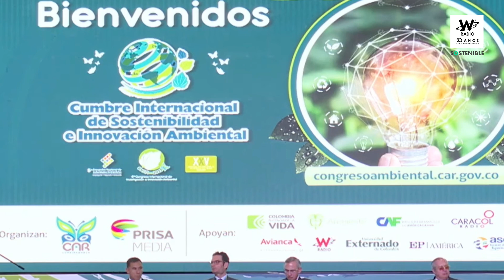Colombia no está lista para una emergencia climática: MinAmbiente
En el marco de la Cumbre Internacional de Sostenibilidad e Innovación Ambiental de Prisa Media que se realiza en el edificio Ágora de Bogotá este 23 de agosto, la ministra de Ambiente, Susana Muhamad, lanzó una alerta sobre la emergencia climática y cómo se prepara Colombia para enfrentarla.